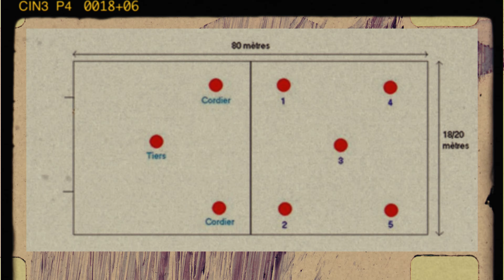Sport régional Le Tambourin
Présentation du sport tambourin au club de tambourin de Montpellier (Parc Montcalm)